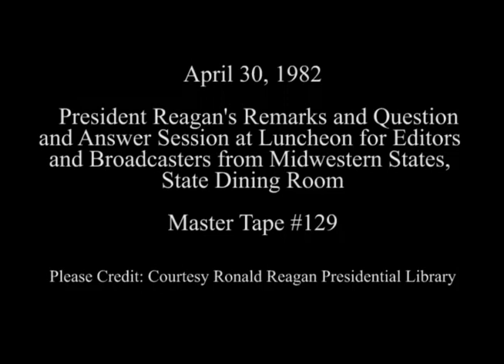President Reagan's Remarks With Editors and Broadcasters From Midwestern States on April 30, 1982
Full Title: President Reagan gives remarks at Luncheon for Editors and Broadcasters from Midwestern States, President Reagan question and answers session with at Luncheon for Editors and Broadcasters from Midwestern States in State Dining Room on April 30, 1982

Access Restriction(s):Unrestricted
Use Restriction(s):Unrestricted